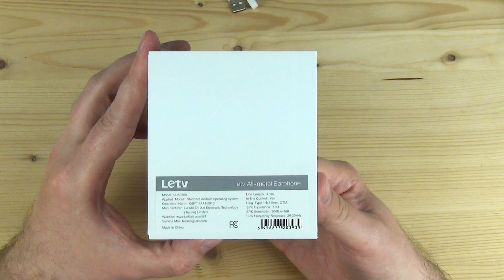LeEco All Metal - новинки от известного бренда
Новинки от бренда LeEco, взял себе их павербанк с функцией быстрой зарядки и металлические наушники LeEco All-Metal.